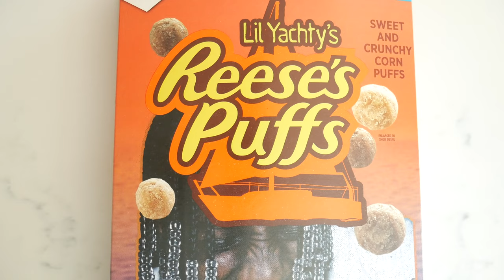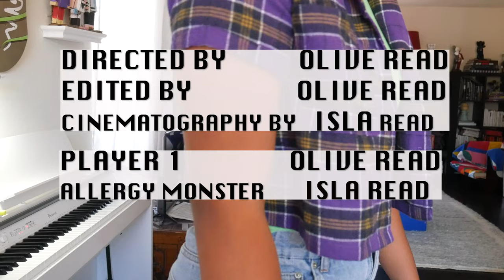Olive's World by Olive Read/BAVC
Hope you enjoyed my film!!! This was for my first assignment at BAVC summer camp in SF, the prompt was "a day in the life/a time capsule".